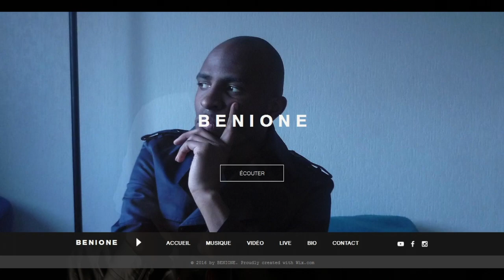BéniOne boxe avec des mots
Pour un concours le comédien, acteur et rappeur Bénione avait fait ce petit rap "cover" de rap avec boxe des mots de Ärsenik. Ou j'ai fais ce petit clip à la maison.